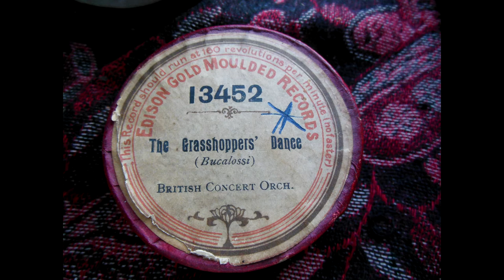(1906) The Grasshoppers Dance - British Concert Orch.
Edison Moulded Records 13452